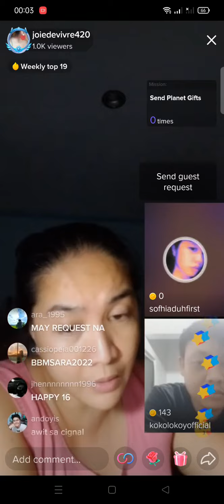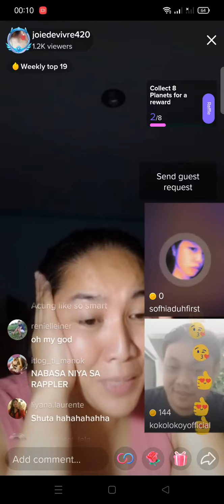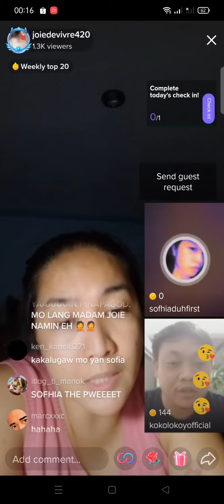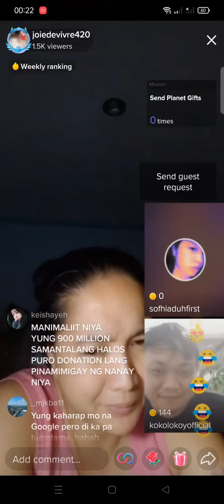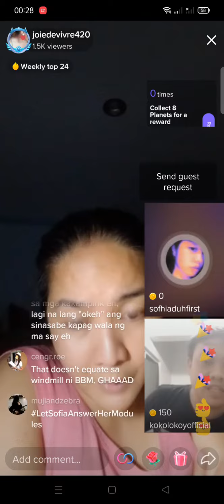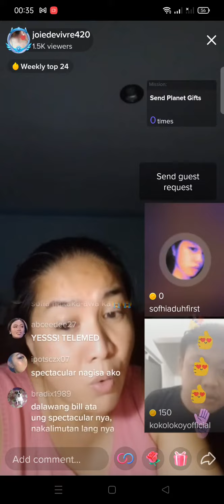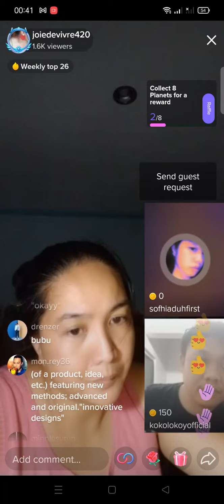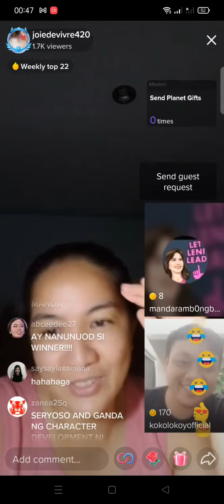BARDAGULAN | MEET sofhiadhufirst | TikTalk Live with Joie and Koko